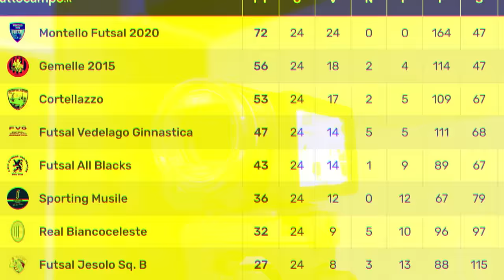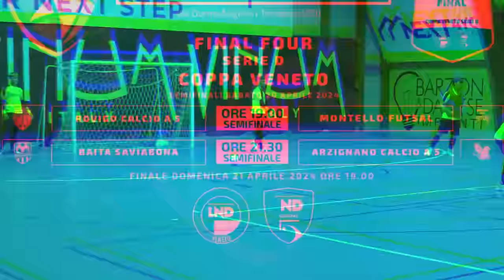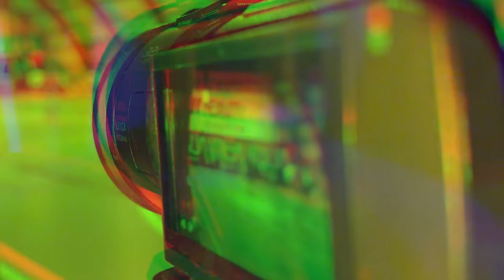🏆⚽ PERDIAMO il CAMPIONATO se NON VINCIAMO L'ULTIMA GIORNATA! SAREMO PROMOSSI in SERIE C?